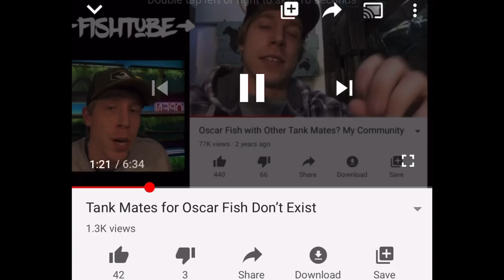Green Terror Cichlid and Oscar Fish Together?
Keeping Green Terror Cichlid and Oscar fish together? This can be done but there are some variables to watch for in your aquarium. Oscar fish and green terrors are both South American cichlids. They are both very beautiful fish to keep in an aquarium.

Products:
➡ Live Plants
➡ Popular Aquariums
➡ Rock & Wood
➡ Best Lighting